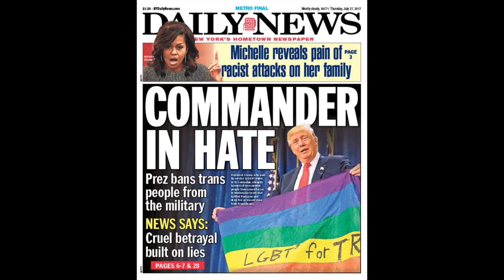Prezidan Trump di Aba Masisi et Madivine Nan Militaire Americaine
Prezidan Trump di zezo tolerance pou sèks transgenres servi nan militaire